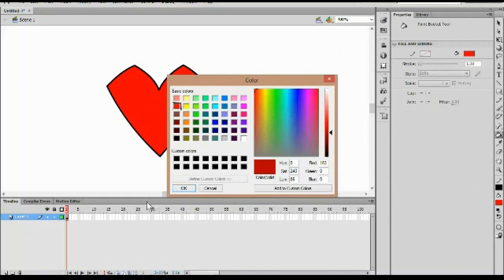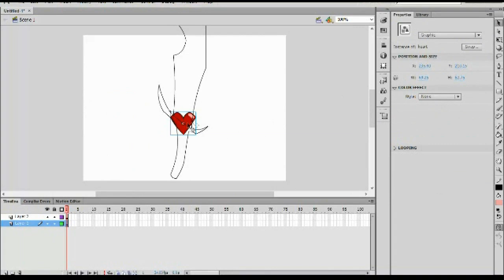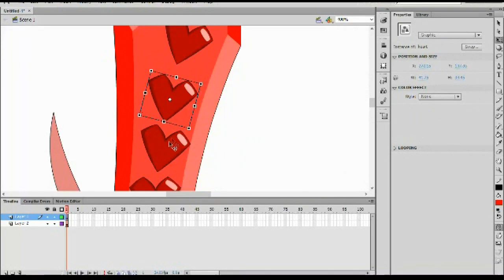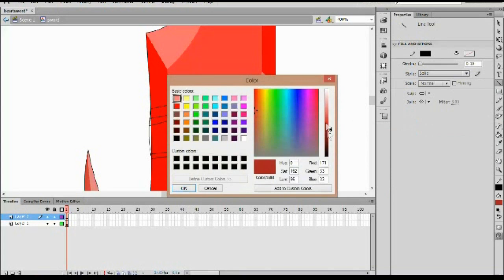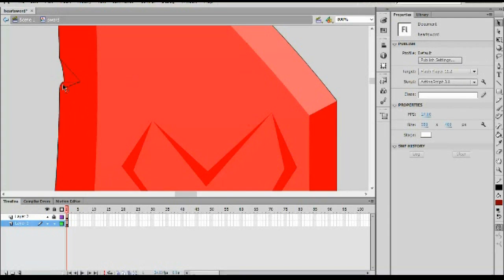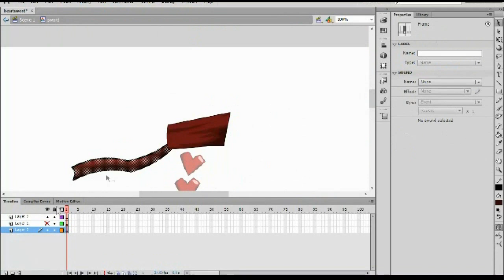Adobe Flash Speed Painting - Heartsmasher (Valentine's Day Special Sword)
I did a quick sword drawing using Adobe Flash CS6. Since it is Valentine's day, I decided to make a heart related sword.